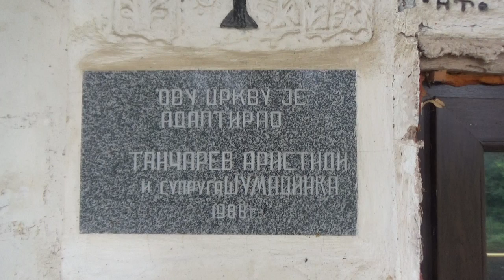Crkva Sveti Ignjatije Bogonosac 29. 06. 2018.